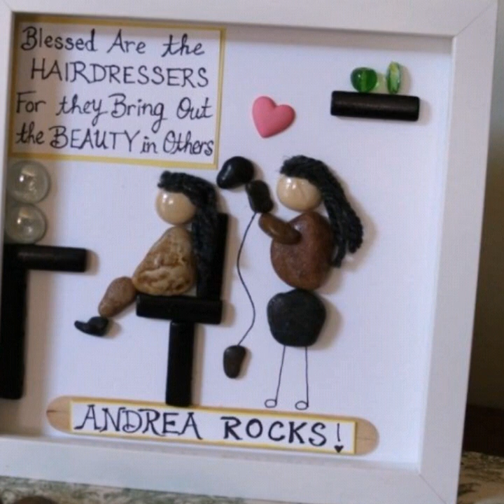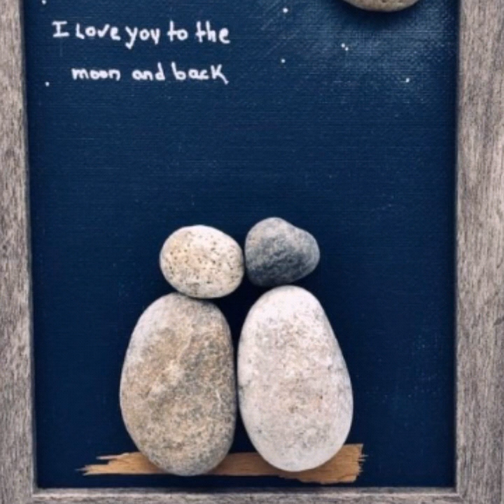Latest pebble craft painting trending ideas 2023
pebble craft Latest pebble craft painting trending ideas 2023